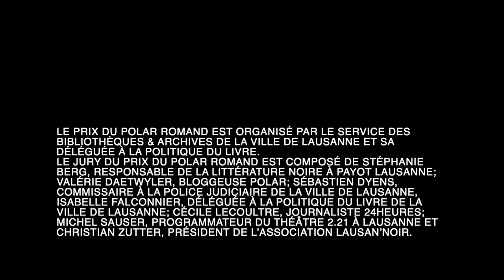30 minutes avec Catherine Rolland, finaliste du Prix du polar romand 2022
Les podcasts du Prix du polar romand!
30 minutes avec Catherine Rolland, finaliste du Prix du polar romand 2022, et son roman «Les Inexistants» (BSN Press)!
Alors qu’un tueur rôde, Michel Sauser et Isabelle Falconnier passent la nuit avec Camille, qui cuisine des gâteaux dans son restaurant en espérant ne pas être la prochaine victime! Interview de l’auteure et lecture d’un extrait du livre.